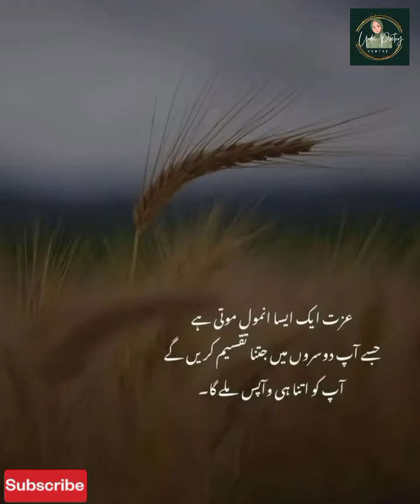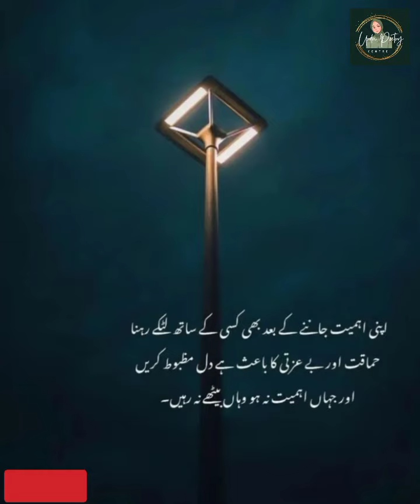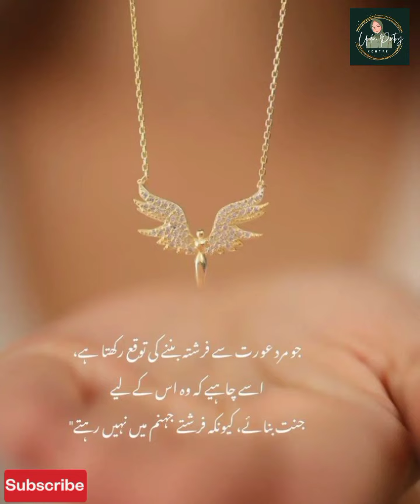Allah Ko Chahne Wala Nikhar Jata Hai ✨❤️ | Aur Duniya Ko Chahne Wala Bhikar Jata Hai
Assalam-u-Alaikum Friends ☺️

Welcome Friends ! Aap mere channel par dekh sakte hain urdu poetry, urdu quotes, islamic poetry, islamic quotes, islamic status, motivational quotes, inspirational quotes,  relationship quotes, heart touching poetry

We hope that you enjoyed the video and found it engaging and entertaining. We strive to bring you the best in Urdu language, and we appreciate your support. Thank you again for watching! 🥰